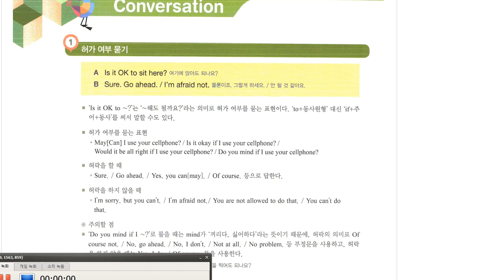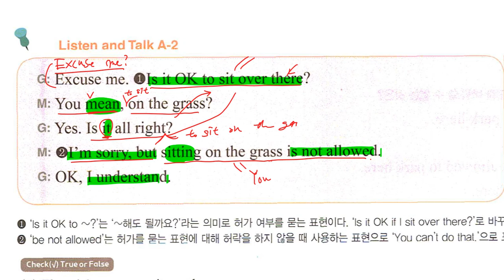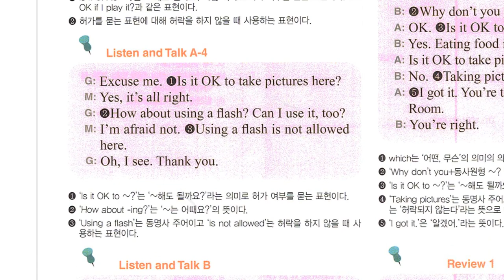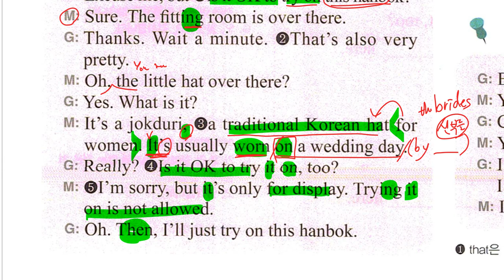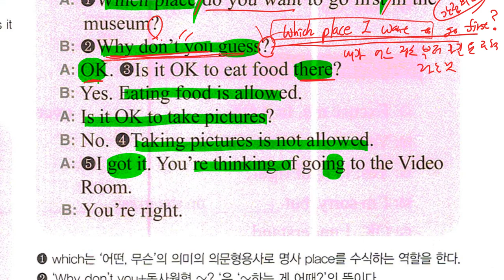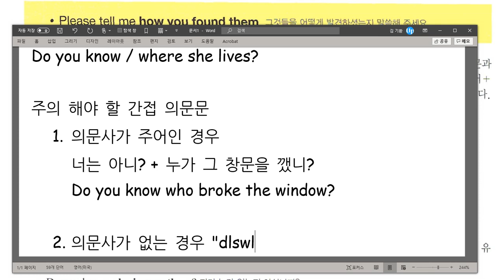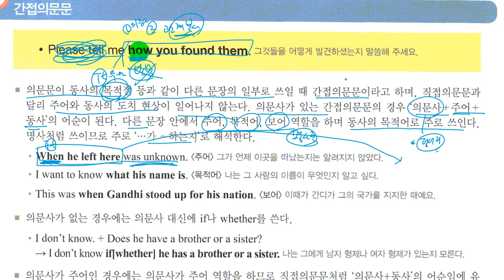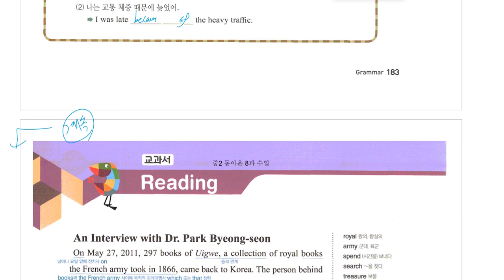중2 2020 12 05 동아윤 선주중 8과 대화 문법